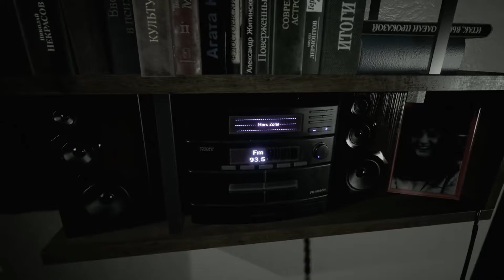Eine Hommage an P.T. - Précipice #01 [Let's Play German]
Hallo und willkommen zu einem weiteren kleinen Indie Horror Game zwischendurch. Am Anfang noch nicht so spannend und für mich eher frustrierend (was an eigener Dummheit lag), am Ende dafür umso besser :) Wie immer darf der Entwickler großzügig unterstützt werden ^-^